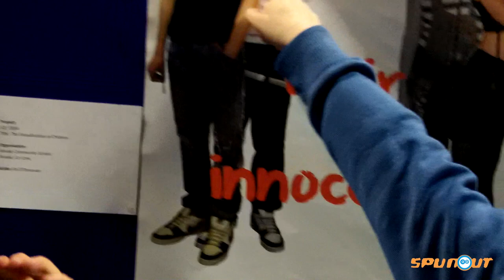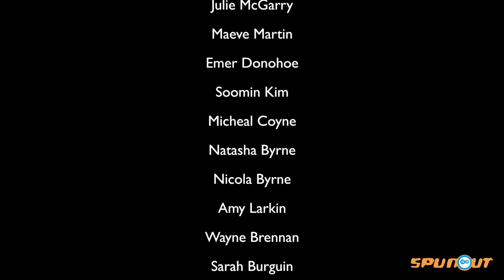Young Social Innovators (YSI) 2012 - SpunOut Visits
Sinead Hession & Ruth McHugh volunteered their time to put together this short video for SpunOut at Young Social Innovators 2012. They gathered reactions and ideas from young people who were in attendance. A big thank you to everybody involved from everyone here at SpunOut.